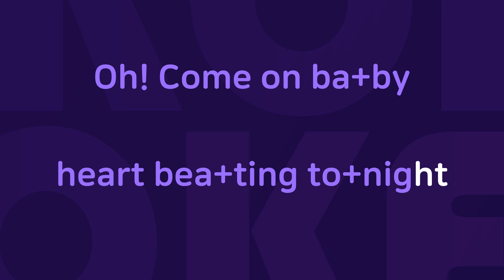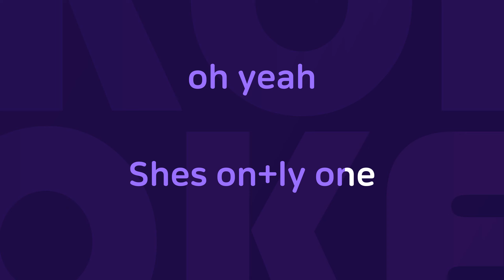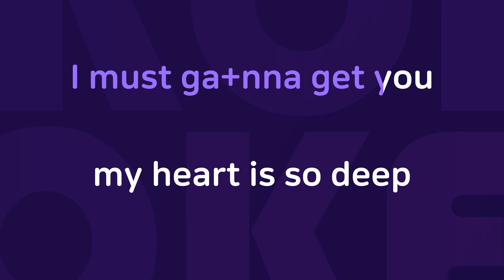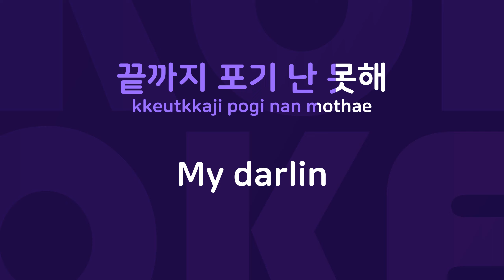Only One : Originally Performed By 신화 Karaoke Verison